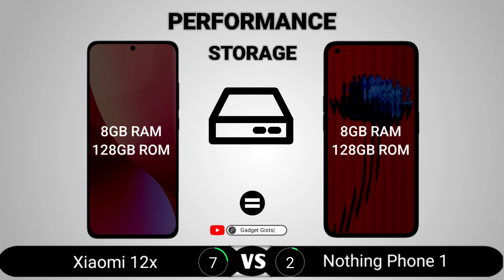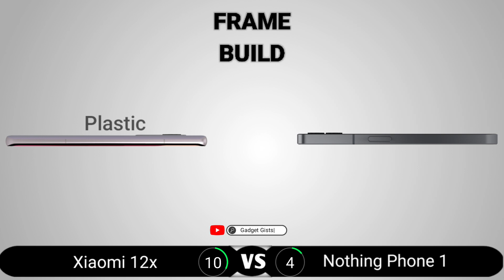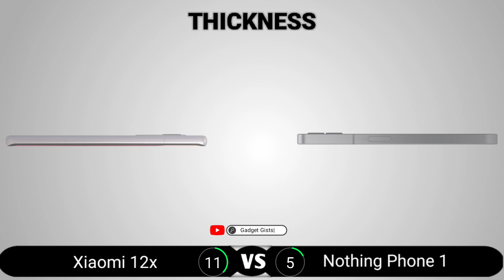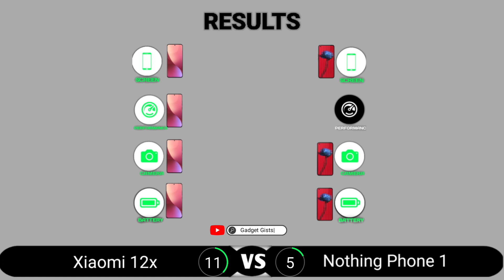Xiaomi 12x vs Nothing Phone 1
Xiaomi 12x vs Nothing Phone 1 || Full Comparison - Which one is Best?

Google Pixel 6a PROS:
6GB RAM
Battery

iPhone 13 PROS:
460 PPI richer colour display
Ceramic Glass strong glass protection
A15 Bionic faster processor
12MP better selfie camera
23W faster charging
IP68 dust and water resistant
Gorilla Glass back